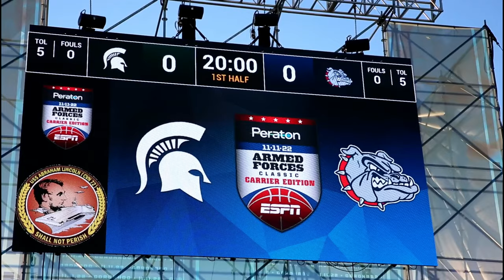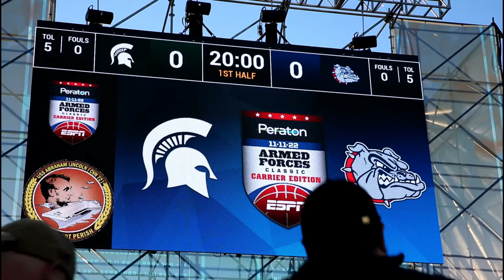USS Abraham Lincoln hosts the 2022 ESPN Armed Forces Classic - Carrier Edition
SAN DIEGO (Nov. 11, 2022) The Nimitz-class aircraft carrier USS Abraham Lincoln (CVN 72) hosts the 2022 ESPN Armed Forces Classic - Carrier Edition between Gonzagan University and Michigan State University on the flight deck while in port at Naval Air Station North Island, Calif., Nov. 11, 2022.

Abraham Lincoln hosts the 2022 ESPN Armed Forces Classic - Carrier Edition
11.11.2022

 The ESPN Armed Forces Classic is an annual series of college basketball games held near Veterans Day on military bases as a tribute to U.S. service members. (U.S. Navy video by Mass Communication Specialist 3rd Class Ian Thomas)

Film Credits: Video by Seaman Ian Thomas
USS Abraham Lincoln (CVN 72)